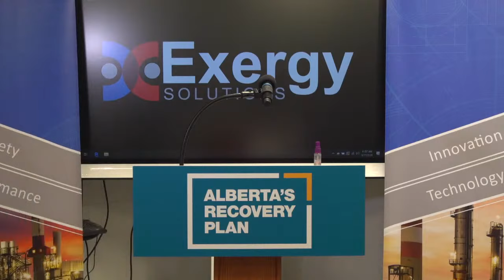Setting the direction for economic growth – September 17, 2020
Minister of Jobs, Economy and Innovation Doug Schweitzer discussed Alberta’s plan to drive diversification, investment and growth to the province.